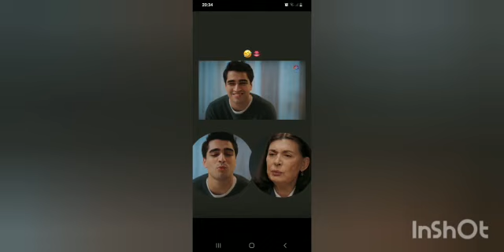Yalı Çapkını Mert Ramazan Demirin sürpriz akşam yemeği